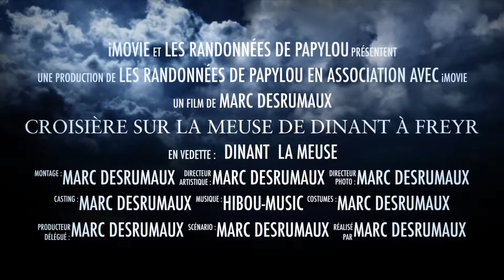Croisière sur la Meuse - De Dinant à Freyr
Cette vidéo traite de Croisière sur la Meuse - De Dinant à Freyr